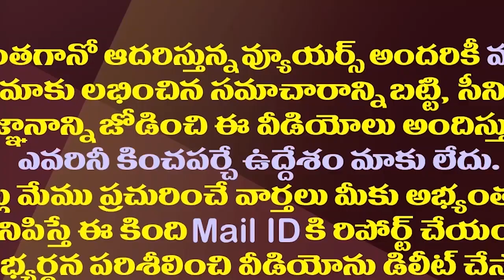సీనియారిటీతో జగన్ కు కొండంత అండగా మంత్రి బొత్స| Minister Botsa Is Useful To CM Jagan In Seniority